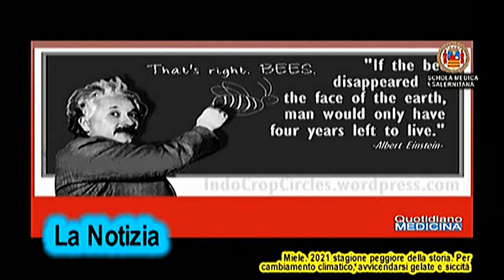News: Miele. Il 2021 la peggiore stagione di sempre. Produzione - 80%. Per il cambiamento climatico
News: Honey. 2021 the worst season ever. Production - 80%. For climate change

...Perché è andata così male? L’anno scorso abbiamo sofferto un inizio stagione gravato dalla gelata verificatasi in aprile che ha inficiato le produzioni di acacia, millefiori primaverili, tarassaco . In quel periodo l’acacia ad esempio. (continua) (apri il video)